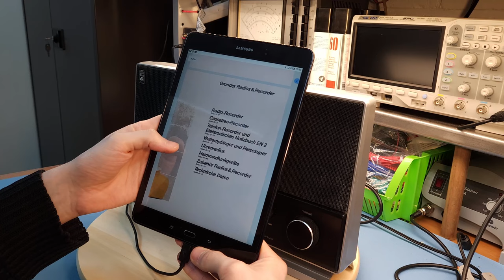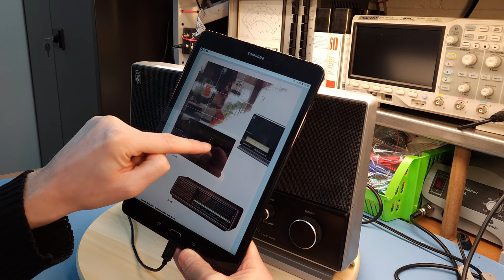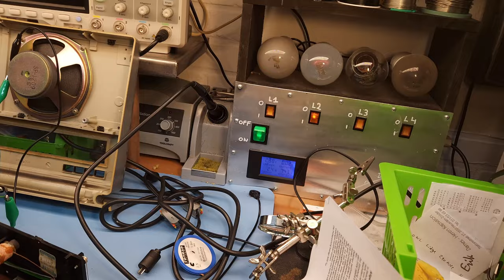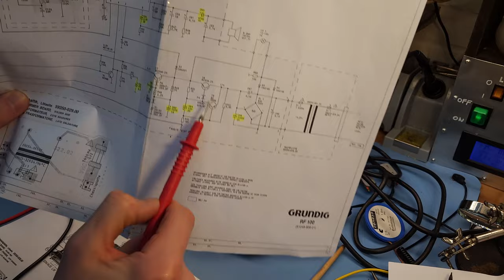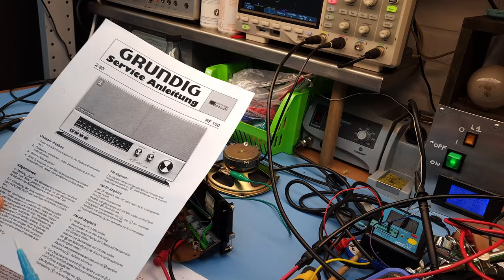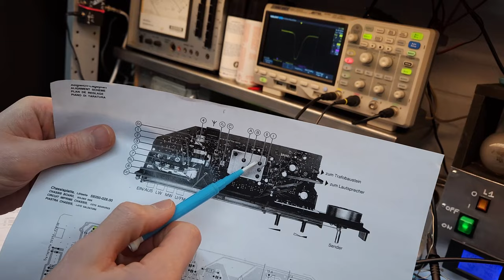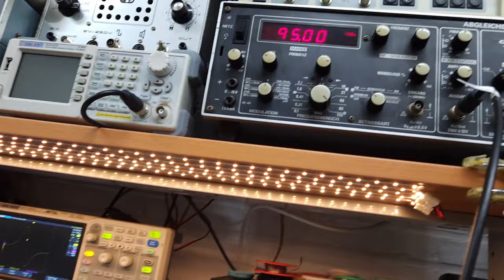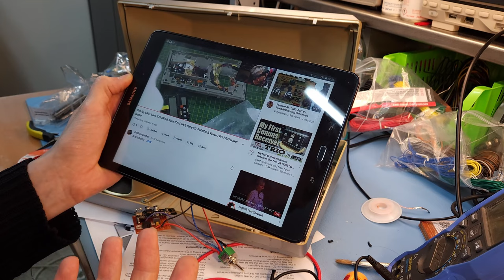Repairing (and upgrading) a simple radio from 1983 - Grundig RF100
This time on the workbench, I have a simple and beat up Grundig tabletop radio from the 80s. It is in need of a repair in the power supply and a lot of cleaning. Then I also give it an upgrade by adding a Bluetooth receiver to it, to make it a bit more useful these days and potentially give it again a bit of a new life.

00:00 Introduction + teardown
19:50 Power supply repair
32:59 Alignment (AM)
46:19 Alignment (FM)
51:14 Adding Bluetooth
56:40 Demo + outro

WARNING: Do not attempt to repair electronic equipment if you don't know what you're doing.

Noise video footage by Milan Matos
Electrocution logo by Nesdon Booth, The Noun Project